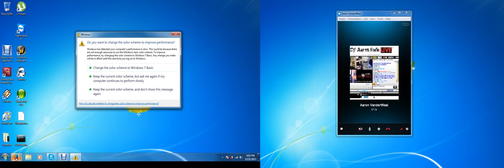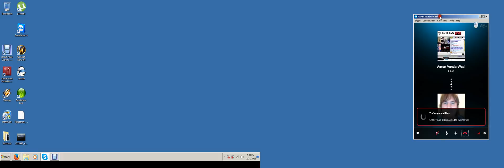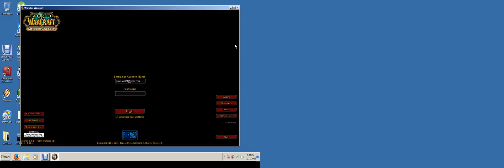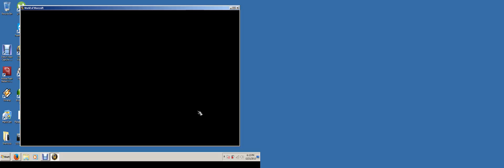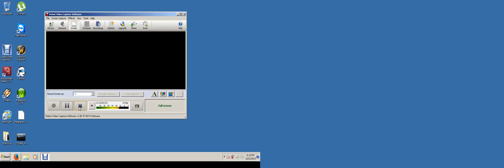random convo with Aaron and some gameplay of world of warcraft